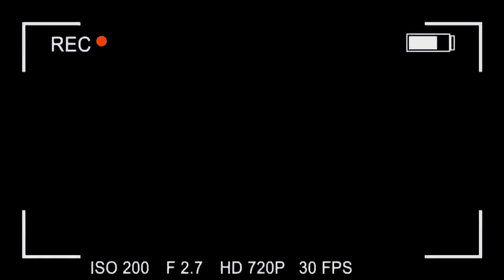Granini "Die Limo" Test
Ich habe mir von Granini  die drei verschiedenen Sorten "Die Limo" gekauft und probiere sie für euch.